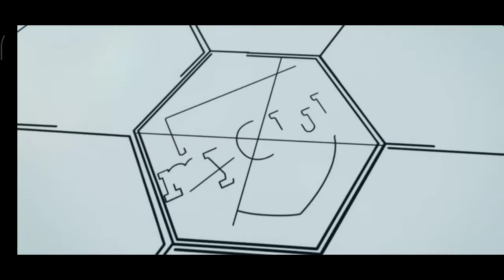Glitch A. Del piero, P. Nedvêd, A. Perlo Iconic Moment Juventus Pes Mobile 2021 🔥 ثغرة ديل بيرو بيس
1 2 pes 2021,
efootball round 2 pes 2021,
5-3-2 pes 2021 mobile,
1 2 pes 2021 mobile,
3-3-2-2 pes 2021,
iphone se 2 pes 2021,
pes 2021 30fps,
pes 2021 3 amf manager,
pes 2021 30fps vs 60fps,
pes 2021 3v3,
pes 2021 3 cf,
pes 2021 3rd kits,
pes 2021 3 same player,
pes 2021 3 amf,
4-3-3 pes 2021,
playstation 3 pes 2021,
rog phone 3 pes 2021,
gpd win 3 pes 2021,
5-2-3 pes 2021,
4-3-3 pes 2021 mobile,